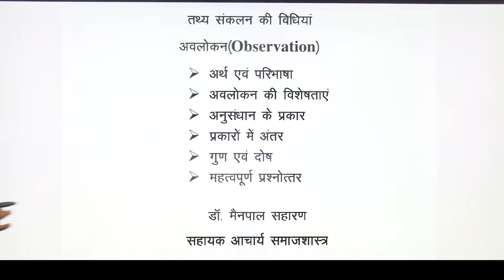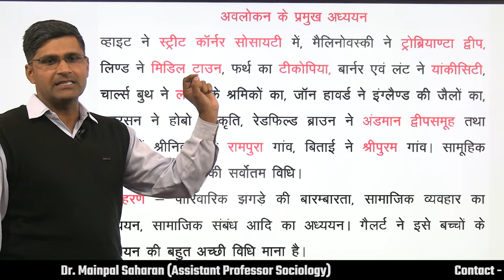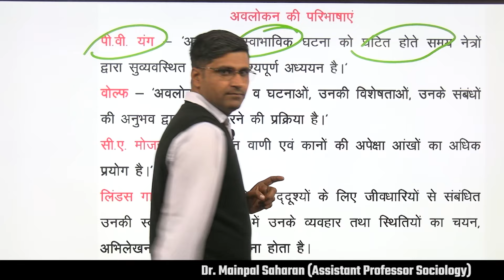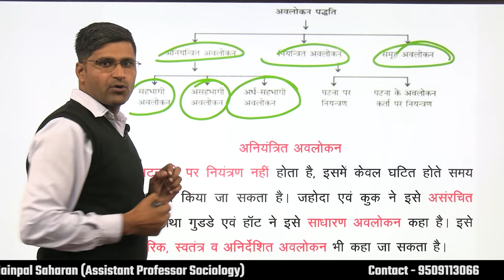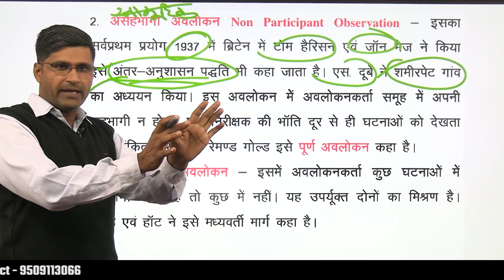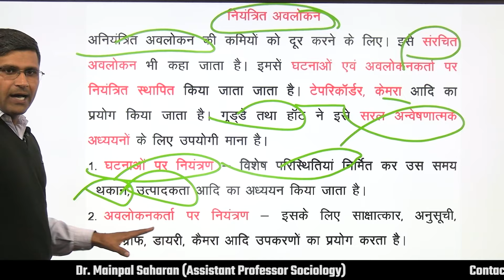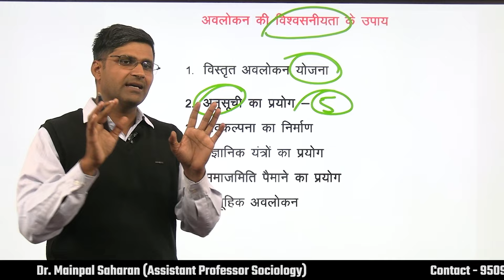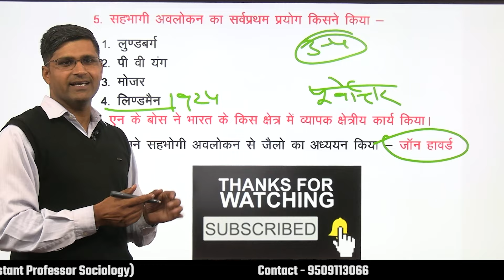अवलोकन/Observation - Meaning, Defination, Types by Dr Mainpal Saharan। ugc net, Mptet sociology v 1